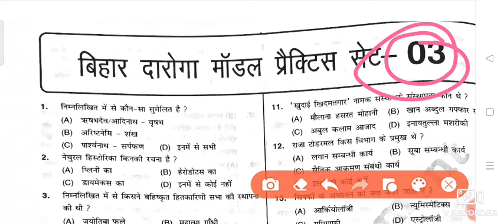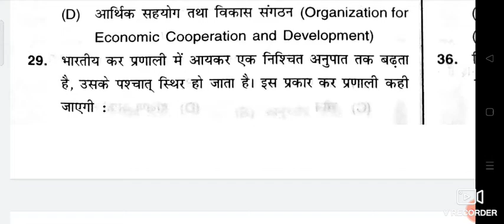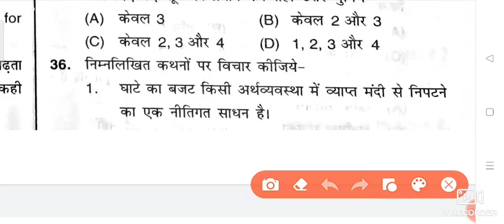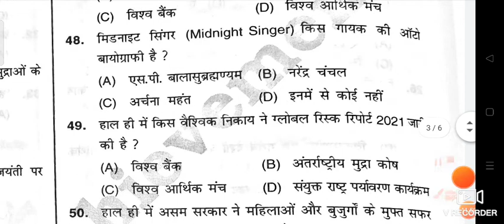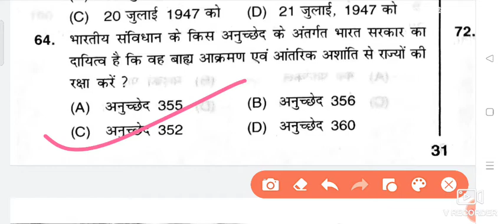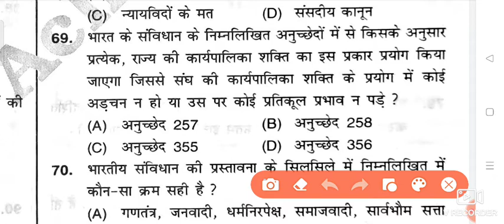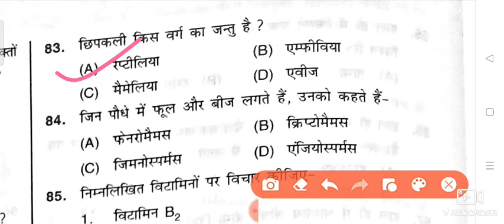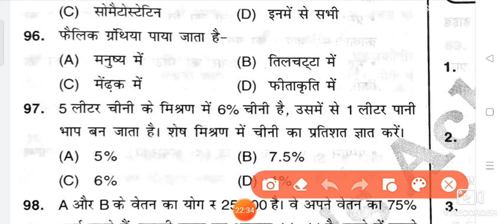|| EXAM TOUR || BIHAR SI SET O3 || BIHAR DROGA SET 03 ||